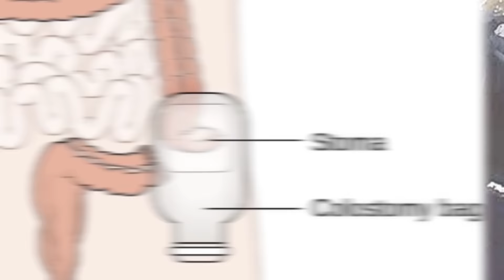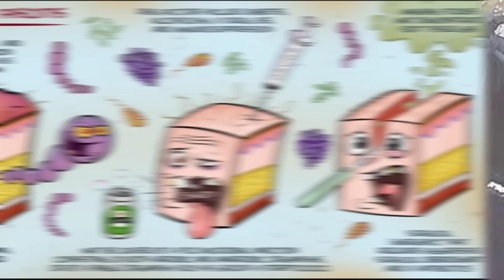Flesh Eating Bacteria Destroys Man’s This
2408 Lakeshore Blvd W.